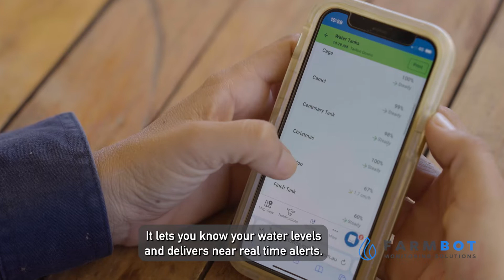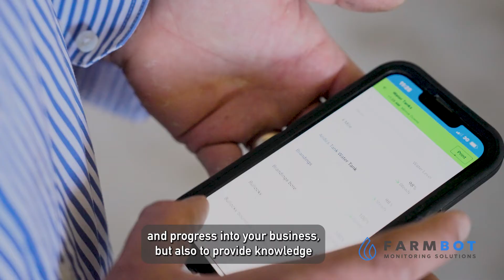Farmbot Monitoring Solutions - Water Monitoring Made Easy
Farmbot Monitoring Solutions provides remote monitoring for pumps, pipes, tanks, and troughs to solve the challenges faced by farmers in managing water resources.

With Farmbot, farmers receive real-time alerts, check water levels, and ensure optimal productivity on their farms.